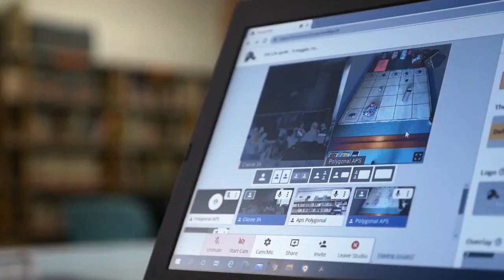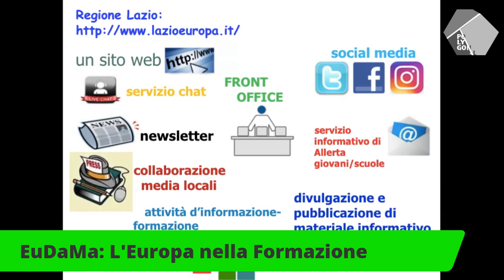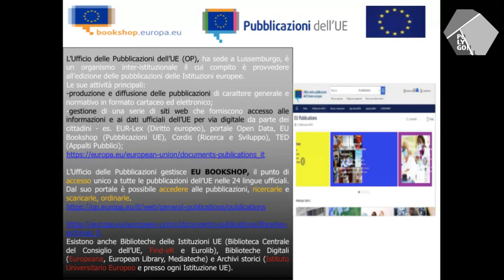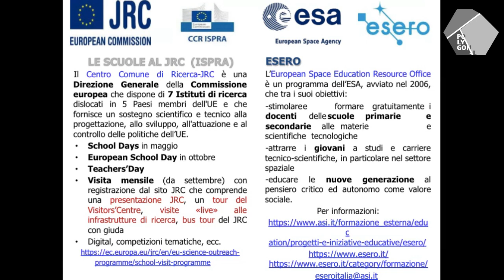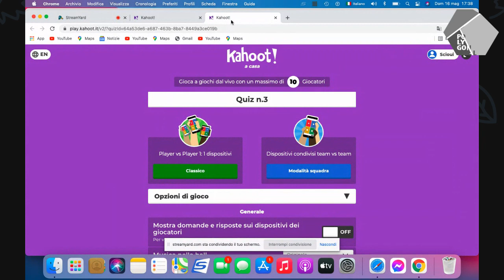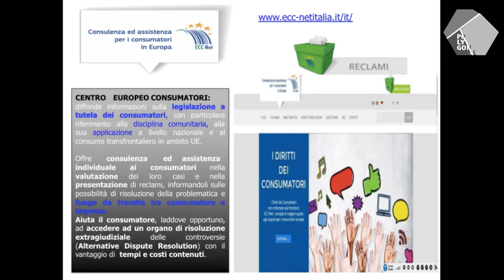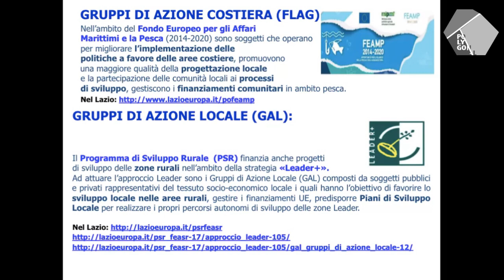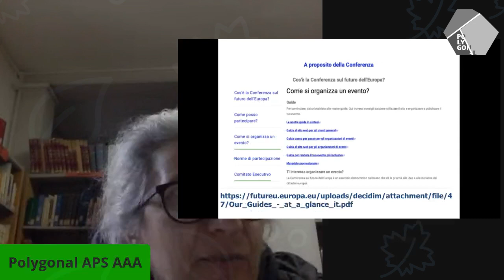EuDaMa L'Europa nella formazione